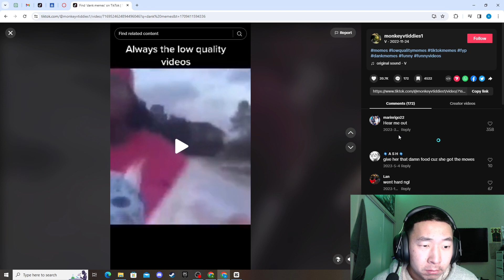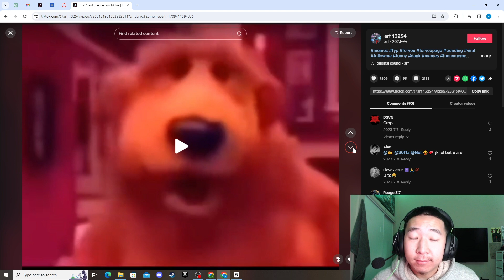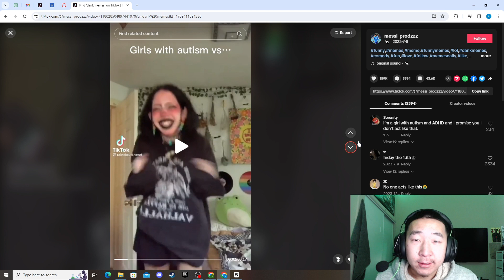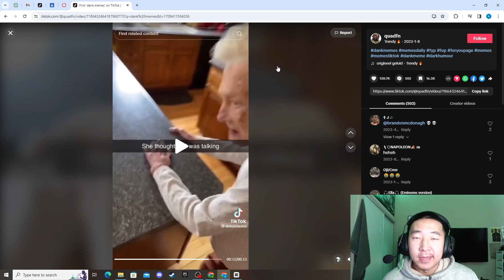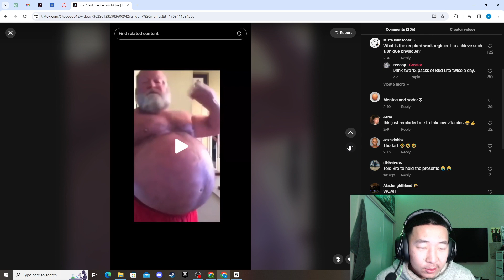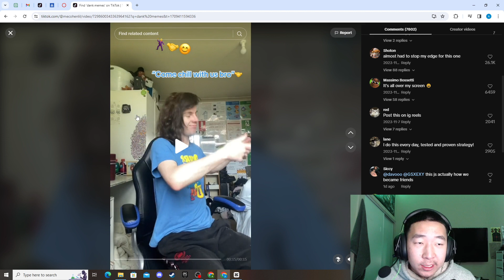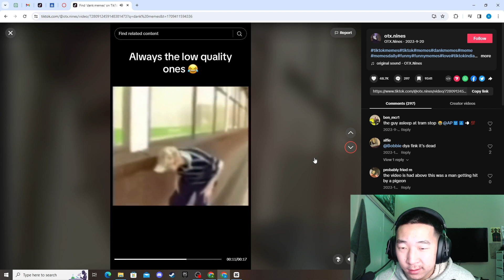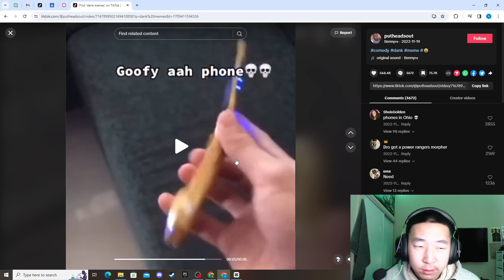Try Not 2 Laugh (Reaction) Tiktok Edition || NOT FUNNY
Trying out some different type of content because I still don't know what I want to dedicated this YouTube channel to yet.